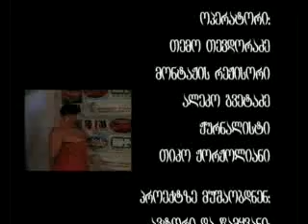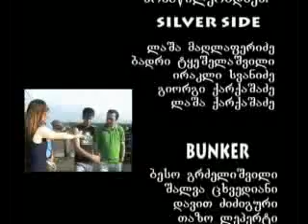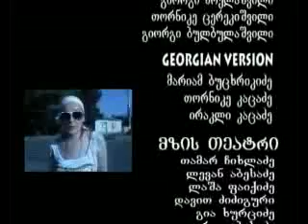“მეხუთე სართული“ - ფილმი (ნაწილი 2)